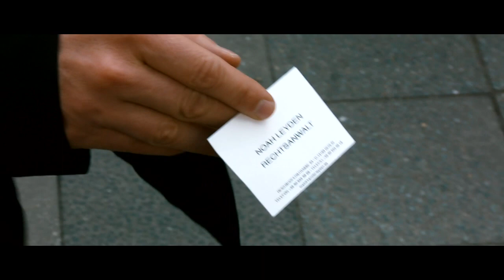GLÜCK | Trailer deutsch german [HD]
| "Glück" (Trailer deutsch german) | Kinostart: 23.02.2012
DANKE! :)

Offizieller deutscher Kino-Trailer zu dem Film "Glück".

Originaltitel: Glück
Nach dem Bestseller "Verbrechen" von Ferdinand von Schirach

Schauspieler/Darsteller: Andrea Sawatzki, Alba Rohrwacher, Vinzenz Kiefer, Matthias Brandt, Maren Kroymann, Margarita Broich u.a.

Regisseur: Doris Dörrie

Doris Dörrie verfilmt erste Geschichte aus Ferdinand von Schirachs Bestseller-Erzählband "Verbrechen"

"Glück" erzählt die Geschichte von zwei sehr jungen, traumatisierten Menschen in Berlin, von Irina, Kriegsflüchtling und Prostituierte, und Kalle, Punk und obdachlos. Zaghaft verlieben sie sich ineinander, schaffen es dann aber, zusammen zu ziehen und sich ein kleines Leben aufzubauen. In ihrer gemeinsamen Wohnung empfängt Irina weiterhin ihre Freier. Eines Tages bricht ein Freier tot zusammen, Irina flüchtet in Panik, Kalle kommt nach Hause, entdeckt die Leiche - und beschließt, sein Glück mit Irina zu verteidigen.

Ferdinand von Schirachs Buch "Verbrechen" erschien im August 2009 im Piper Verlag. 30 Länder haben bisher die Übersetzungsrechte gekauft. Nach wie vor kann sich das Debüt in der Bestseller-Liste des Spiegels behaupten und verkaufte sich in Deutschland bis heute mehr als 200.000 Mal.

Doris Dörrie wird bei dem Filmprojekt "Glück" nicht nur die Regie übernehmen, sondern auch das Drehbuch zu einem der spannendsten und raffiniertesten Stoffe der letzten Jahre schreiben. Produziert wird der Film von Oliver Berben. Die Besetzung steht noch nicht fest, dafür ist bereits sicher, dass in Berlin und Osteuropa gedreht wird. Der Drehbeginn ist für April/Mai 2011 geplant.

Ferdinand von Schirach: "Doris Dörrie ist ein Ausnahmetalent der deutschen Kreativszene. Ich freue mich sehr, eine solch inspirierende Partnerin für die filmische Umsetzung meiner Erzählung gefunden zu haben. Das wird eine spannende Zusammenarbeit."